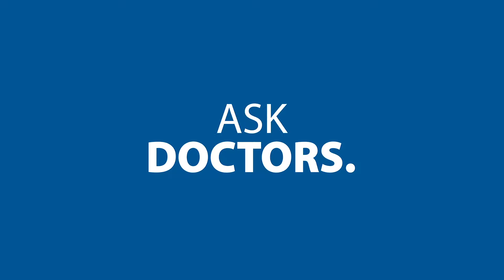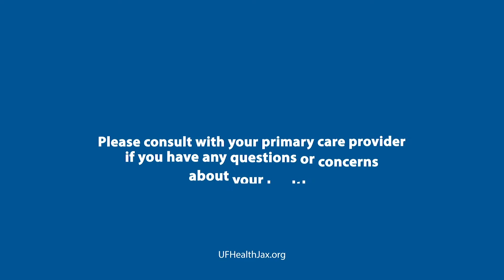What Is a Breast Radiologist's Role in Detecting Breast Cancer? - UF Health Radiology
Smita Sharma, MD, radiologist and chief of the UF Health Radiology Division of Women's Imaging, discusses the role of a breast radiologist in in detecting breast cancer early for optimal treatment and outcomes. For more information about breast cancer screening, diagnosis, second opinions and treatment in Jacksonville, Florida, visit the UF Health Breast Center – Jacksonville